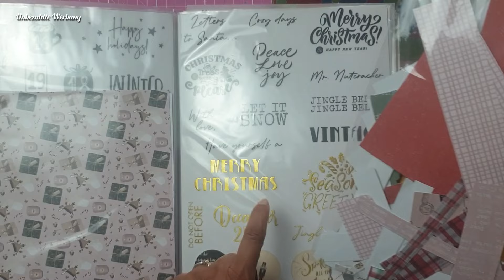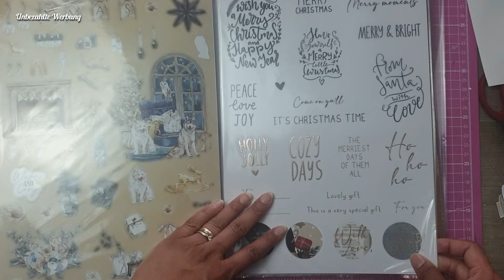Christmas in July* Tag 4* Stabile Box für das December Daily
Hallo und Herzlich Willkommen auf meinem Kanal. Heute basteln wir den 4. Tag im Christmas im July. Wir basteln eine stabile Box für unser December Daily. Ich wünsche euch ganz viel Spaß bei diesem Video und beim Nachbasteln.